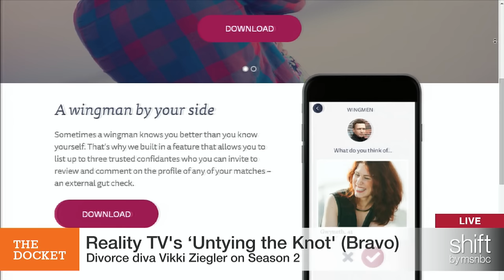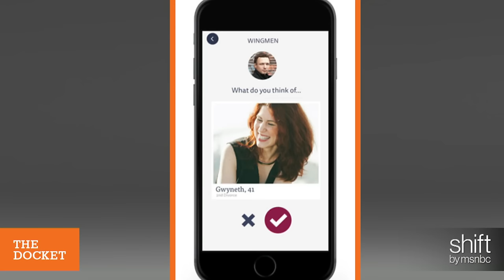Divorce Decisions By Bravo Star Vikki Ziegler | shift | MSNBC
Attorney and Host of Bravo’s ‘Untying the Knot’, Vikki Ziegler previews season 2 explaining mediation, prenuptial agreements, and non-traditional “hall passes” in today’s marriages.